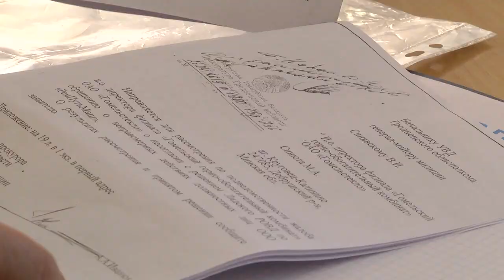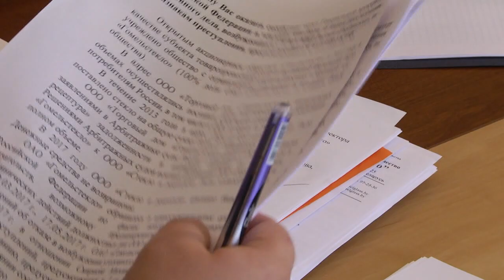Генеральный прокурор Беларуси встретился с работниками гомельских предприятий